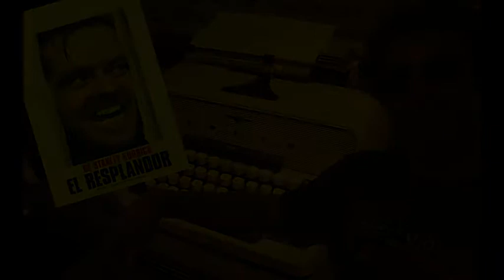“El resplandor”, de Stephen King, adaptada por Stanley Kubrick y protagonizada por Jack Nicholson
"La literatura llevada al cine" por Iván Montero.
Se trata de una obra que nace directamente de la pluma de uno de sus más talentosos hijos literarios, llevada además magistralmente a la gran pantalla por uno de los mayores directores que la Historia del Cine nos ha permitido conocer, y protagonizada por un actor que no necesita presentación. Ahora que la secuela de esta novela está a punto de ser estrenada en los cines, voy a hablar de “El resplandor”, de Stephen King, adaptada por Stanley Kubrick y protagonizada por el colosal Jack Nicholson.